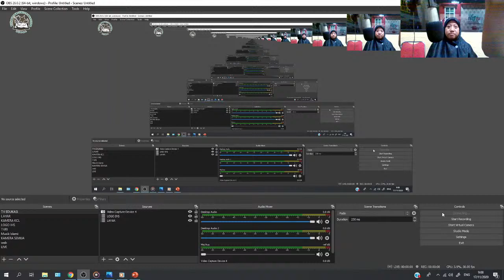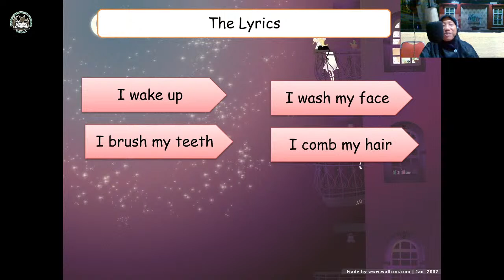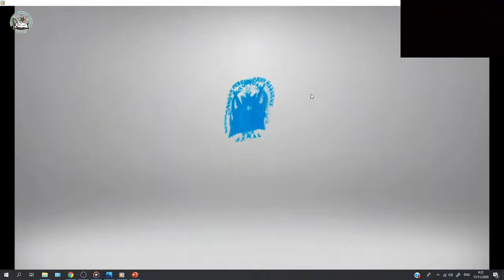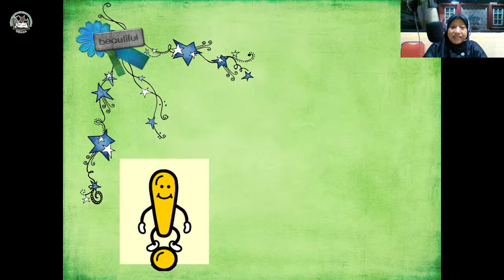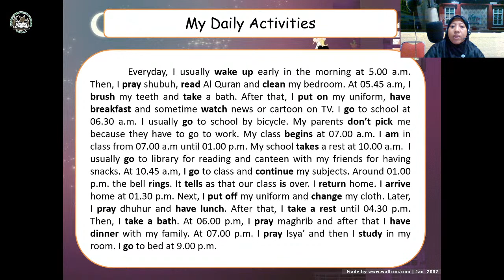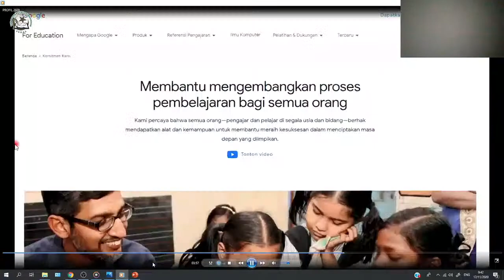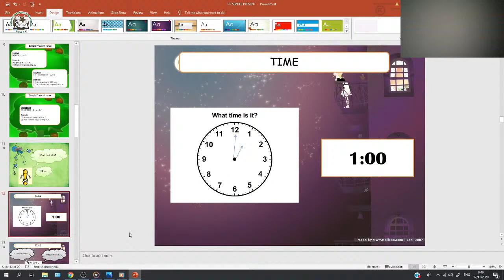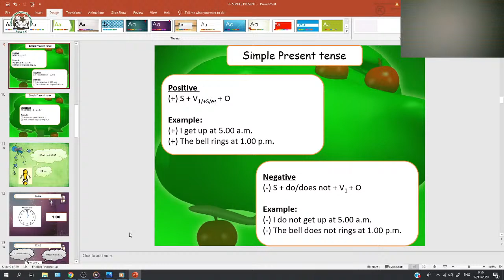TV EDUKASI : Bahasa Inggris, Simple Present, Oleh Zumaroh, S.Pd